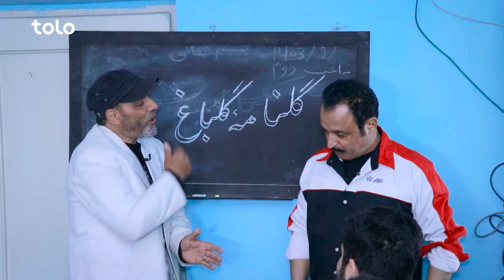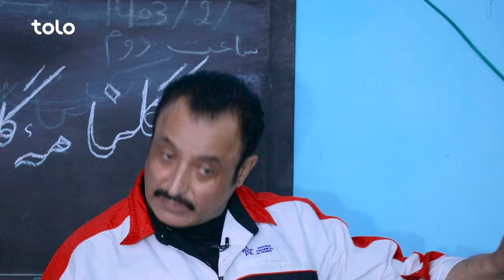Shabake Khanda - Season 10 - Episode 19 | شبکه خنده - فصل دهم - قسمت نوزدهم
قسمت نوزدهم فصل دهم شبکه خنده مجموع طنزهای دلنشین و خنده دار را به شما تقدیم می‌کند که بر موضوع های مختلف تمرکز دارد.

Shabake Khanda's comedy shows people's problems in a week and for being close to the people it has many fans in Afghanistan.